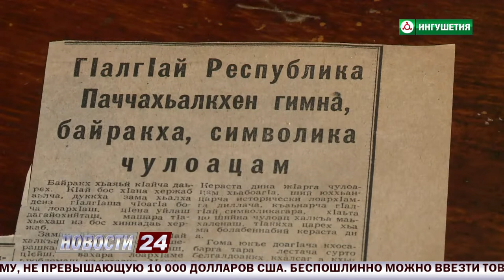День Государственного флага Ингушетии.